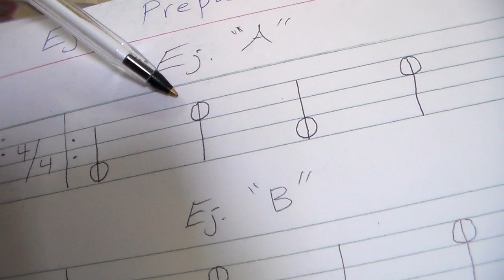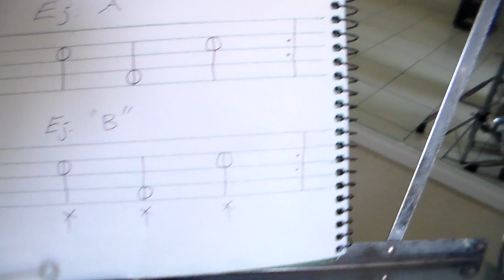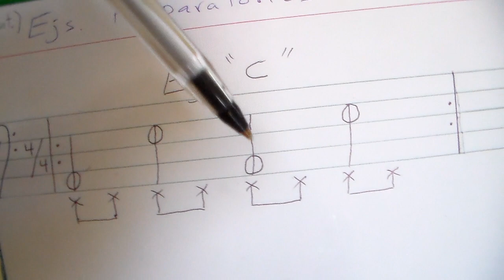Cómo Tocar la Batería Paso a Paso, (Ejercicios Preparatorios), Técnica Robin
Hola!! Amig@s Principiantes en la Batería!! Aquí tienen este video Tutorial, con los Primeros Pasos a seguir, para comenzar a Tocar la Batería!! De una manera muy fácil de entender y de ejecutar!! Con estos tres Ejercicios Preparatorios (A, B y C)!! Espero sean de su agrado y utilidad!! Saludos a Tod@s!!

P. D. Mi Pequeña alumna hizo el Ejercicio "A" , golpeando la Tarola con su mano Derecha, pero debe ser con la mano Izquierda!!  Un pequeño error, ya que prácticamente es su primera clase!!  Y Perdón yo también, que por estar filmando, no me percaté de dicho error!!